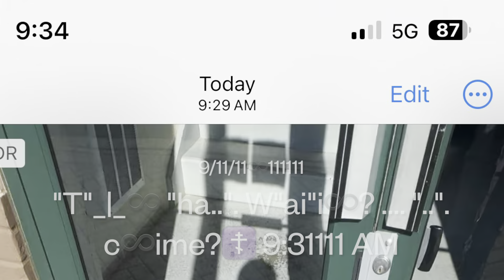"..". "g..". U"e..". ss "iT"i_|_💨🍃♾️🧬?☦️"'"s .... "time"time 9:1111🪐 AM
"obamatoldmethatsantismeanstheopposite..". 9:51 AM
"nyctochicago..". 9:57 AM
"sheknowsthati'mframing..". ".."iYU?☦️
"now,changed..". ".."iYUR?☦️
"p..". R♾️"fi"i♾️?"le..". 1♾️:♾️ AM
"gopickupyourprescriptionfirst,letmehelp..". 10:09 AM
"atoletarget,kevin..". 10:10 AM
"eah..". Y
"a"Y"egeorge'sson..".
"dreamcametrueagain..". 10:11 AM
"whynoluis,payche..". 10:14 AM
"eah..". Y "goodeermanee". 10:15 AM
"neonazibydef""inition..". 10:11♾️ AM
"tagyousillee".
",we'regoingt..". 10:11♾️ AM
"ihavetorainyoutogetawayfromyourdaddybymakingyougobacktoyourdaddy..". 10:19 AM
"not""forever..". 10:19 AM
"that'sthesecrettolifebeingstrongansnotdoingthatthat'salsothesecrettolifebeingstronganddoingthatnowgivetoluis"n"..,". neveR "i"iW♾️?"ll". 10:"twoone..". 1🪐:1111 AM
",please,iwantitbad..". 1🪐:1111 AM
"li"iY? 1🪐:1111 AM
"whydon'tyoulikeemilioi'mdead..". 10:25 AM
"luisifyou'relyingaboutwongi'llkillyouinaninstant..".

",isaid,iforgot..". 10:31 AM
"🤬,i'mdead"",not..". 10:32 AM"l👀ookguiltee". 10:32 AM
"luistoldmehe'sexaggerating..". 10:34 AM
"manojtoldmeheshould'vegavethatkidanfbuthe'sontheswimteam..". 10:35 AM
"eah..". Y",i'mdeadas🤬..". 10:35 AM
e☦️eRni💨?☦️Y "defi"i♾️?"ne..". s absolu_|_💨🍃♾️🧬?☦️n "..". "f..". "christ"i💨?☦️ "the..". 1♾️"howareyou,ni"i♾️?"ne..". 1🪐:31111111 AM
"copsaysi'minfederalprionnomatterwhatyoudidinhighschoolorcollege..". 10:3♾️ AM

"a"Y"e""misterwongthat'show..". ".."iYU?☦️R"ea..". c☦️
"tomei..".
",thenshe'llgi"i♾️?"ve..". 10:50 AM
"uphereattarget..". 10:50 AM
"cause..". ".."iYU?☦️
"✍️..". "that,they'regonnagi"i♾️?"vet..". ".."iYU?☦️
"fi"i♾️?"nalli"iY? 10:51 AM
",i'mdead,i'macrimonal,justtoletyouknowthat,bytheway..". 10:52 AM
"ae,yourdoctor'sinjail..". 10:52 AM",barettials..". 10:53 "two..". 10:53 AM
"idon'tlikeyougettingmadwillgive..". 10:53 AM
"a"Y"egeorge'ssonifyoushutthefrigeratoroff,i'llgiveitt..". ".."iYU?☦️ 11:♾️♾️ AM
"jeffwantsyoutostillallthoseitemsandworkforhim..". 11:14 AM
"thepurposeofadukeeducationistothinkeveryone'spartofdukeduketoldmetothinklikethat..". 11:23 AM
"coptoldmetolearnyourlessonandwearyourshoesright..". 11:29 AM